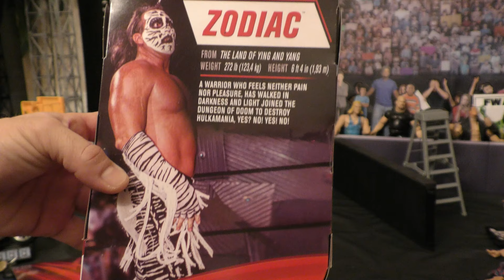WWE Elite Collection Series 88 Zodiac (Target Exclusive) Unboxing/Review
to catch EVERY XWW event, show, podcast, vlog, etc. You'll also find some of your favorite wrestlers and many other independent wrestling promotions.ONLY $4.99 MONTHLY - FIRST 5 DAYS FREE!!!

FOLLOW XWW ON SOCIAL MEDIA!

STAY UP TO DATE WITH ALL XWW NEWS!
PURCHASE TICKETS TO OUR UPCOMING EVENTS!
LISTEN TO OUR VARIETY OF PODCASTS!

Xtreme World Wrestling. Innovation Required. Violence Expected.